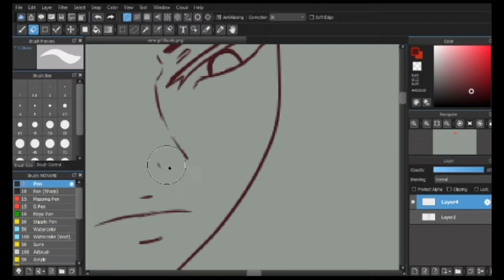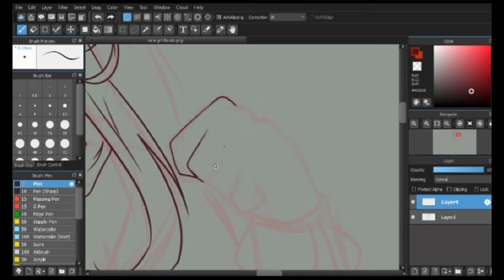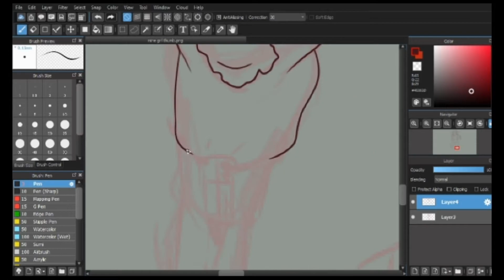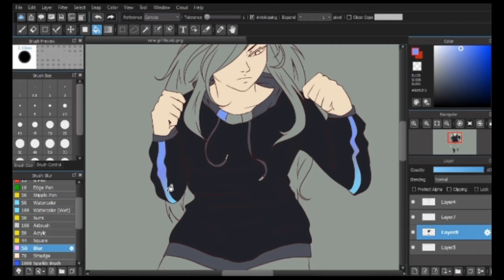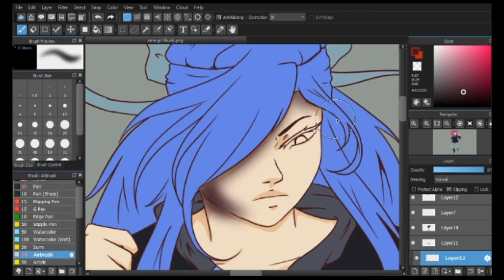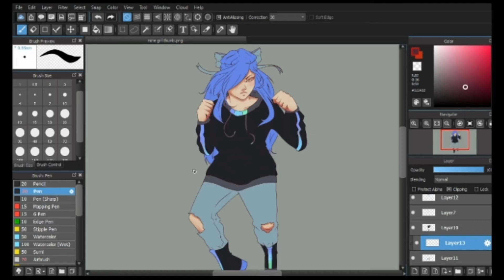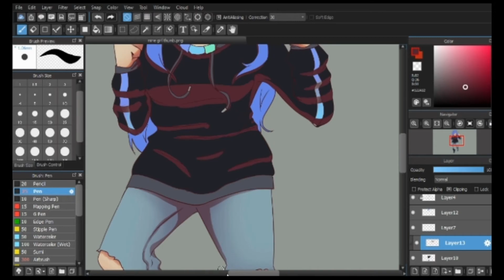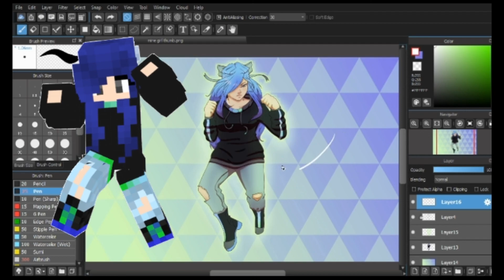Minecraft to Anime